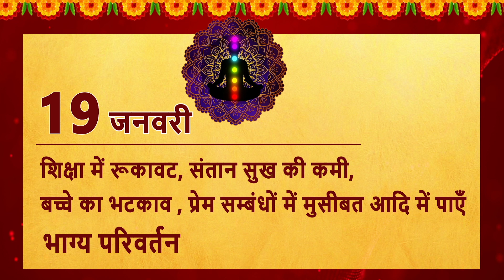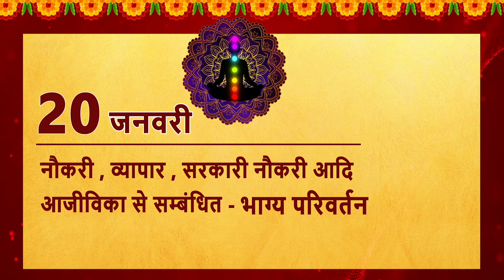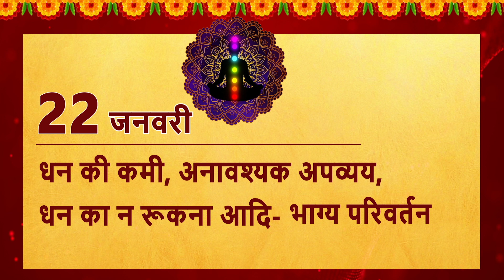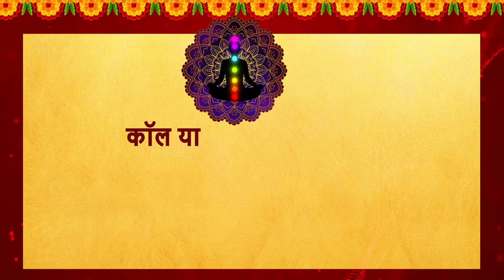दुखों को करें अलविदा "भाग्य परिवर्तन सत्र" को लेकर बड़ा निर्णय